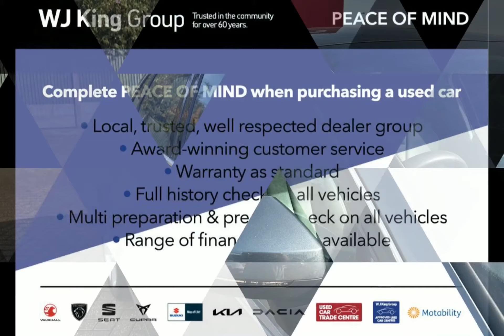WJ King are pleased to offer GF19ZGZ at an amazing price